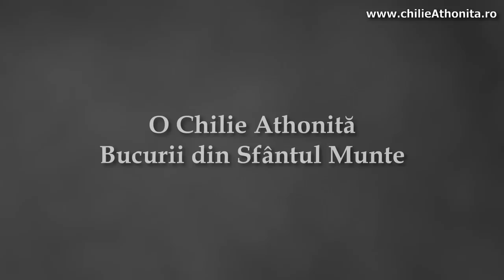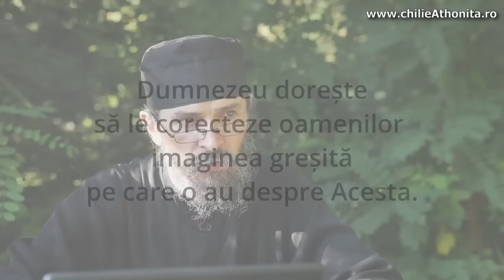Cunoașterea lui Dumnezeu - Schimbarea la Față - părintele Teologos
Care sunt semnificațiile și scopul sărbătorii Schimbării la Față? De ce a dorit Dumnezeu să se întâmple? Vizionați acest material pentru a afla.

Vizionare plăcută!